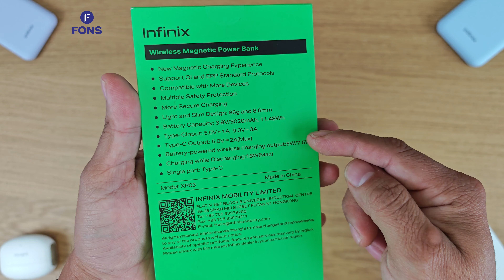Infinix MAGPOWER cargador Magnético Wireless 7.5W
¡Descubre la Innovación en Carga con el Nuevo Infinix MagPower de FONS!

¿Necesitas una solución de carga innovadora y portátil? ¡Te presentamos el Infinix MagPower!

🔄 Carga magnética revolucionaria: Fácil y conveniente.
🔌 Compatibilidad Qi y EPP: Funciona con más dispositivos.
🛡️ Protección de seguridad avanzada: Carga con tranquilidad.
🔒 Carga segura y confiable: Protección extra.
📏 Diseño ligero y delgado: Solo 86g y 8.6mm de grosor.
🔋 Batería de 3020mAh (11.48Wh): Suficiente potencia para todo el día.
⚡ Entrada Type-C: 5.0V=1A, 9.0V=3A
⚡ Salida Type-C: 5.0V=2A (Máx.)
⚡ Carga inalámbrica: 5W/7.5W

También funciona como powerbank entregando 10W de carga.